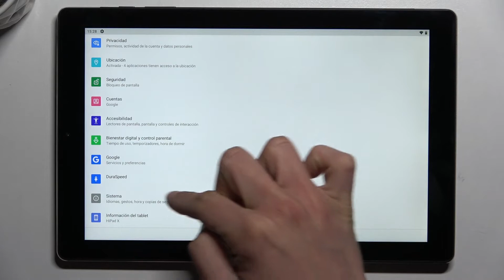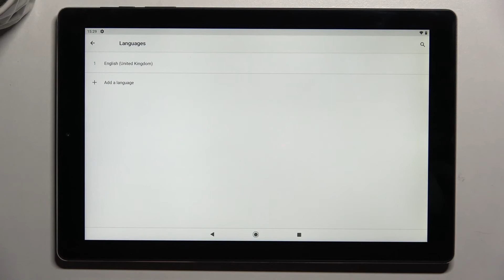Cómo cambiar el idioma en CHUWI HiPad X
Hoy te presentamos cómo cambiar el idioma del sistema en CHUWI HiPad X. Sigue las isntrucciones del video y descubre cómo configurar el idioma en tu tableta CHUWI HiPad X en unos pocos pasos.

¿Cómo poner mi CHUWI HiPad X en otro idioma? ¿Cómo actualizar el idioma en CHUWI HiPad X? ¿Cómo configurar el idioma de CHUWI HiPad X? ¿Cómo cambiar el teclado en CHUWI HiPad X? ¿Cómo configurar el teclado en CHUWI HiPad X?